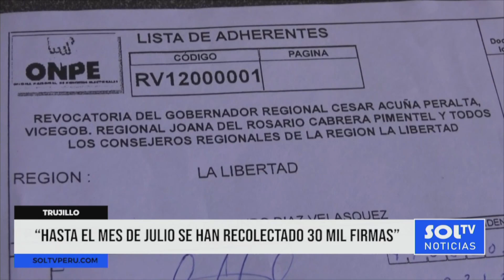Trujillo: hasta el mes de julio se han recolectado 30 mil firmas para revocar a Acuña